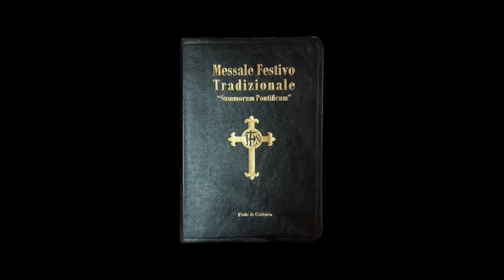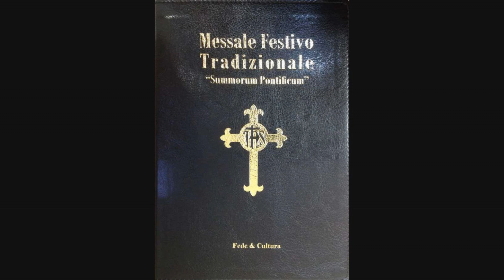Riconoscere i frutti cattivi dei falsi profeti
Nel vangelo proclamato nella VII Domenica dopo Pentecoste, Gesù ci invita a distinguere i veri dai falsi profeti sulla base dei loro frutti. Di quali frutti sta parlando esattamente il Signore? Ascolta il commento di Gaetano Masciullo.